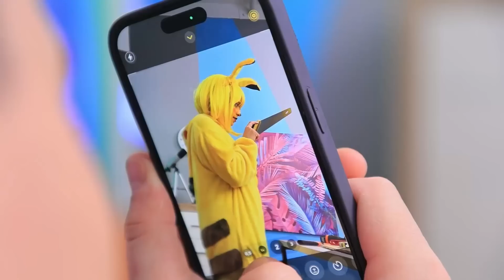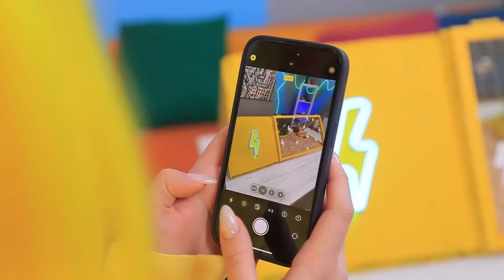Pokémon in het Echte Leven! We Bouwen een Tiny House voor Pikachu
Andy had echt geluk, hij kreeg bezoek van een echte Pokémon! Het is moeilijk te geloven, maar Pikachu had Andy's hulp nodig. Laten we uitzoeken wat Pikachu precies nodig had.